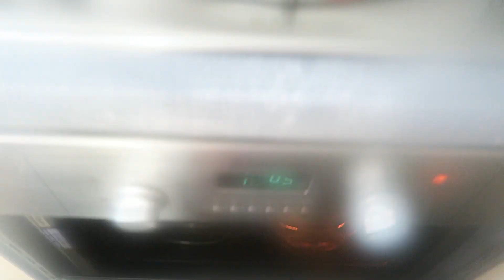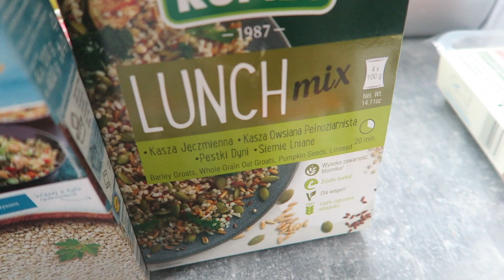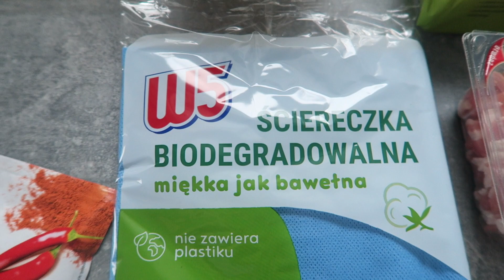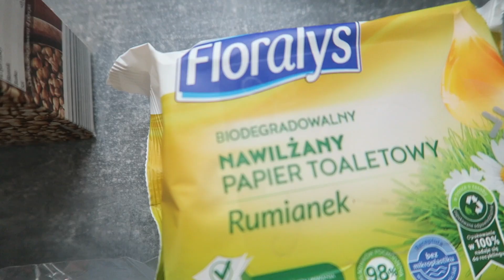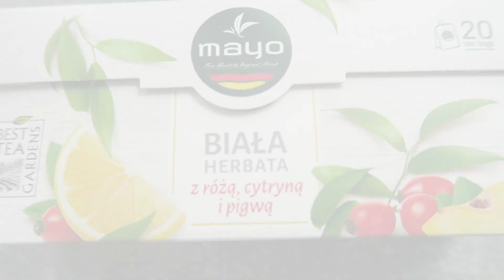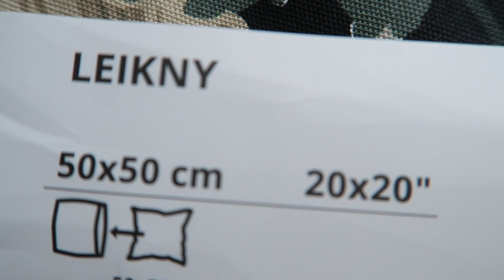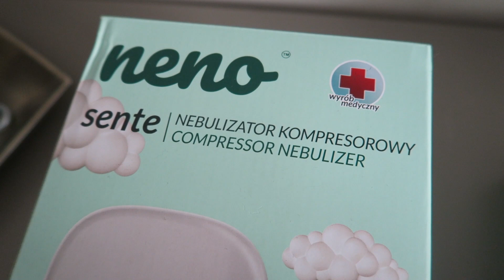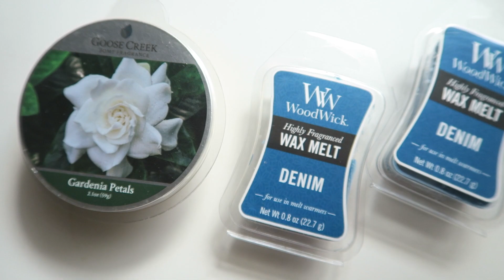Zakupy IKEA ☺️ Produkty NENO ☺️ Zaczynamy lutowe vlogi ☺️ OlaeeM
Aleksandra Markiewicz
Skr. poczt. 12
90-990 Łódź 10